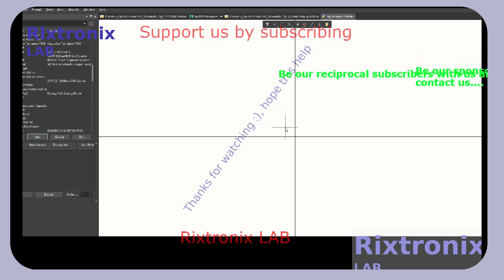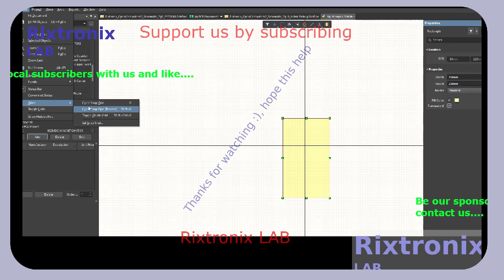PUSB3AB4 Schematic Footprint Altium 1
If Select1 = "India(Hindi)" Then
            Label12.Text = "Neetivachan 1:7 yahova ka bhay maanana ​​gyaan ka aarambh hai,"
            Label15.Text = "parantu moorkh buddhi aur shiksha ka tiraskaar karate hain."
        End If

2Pcs 555 Timer Chip DIP
Adjustable 555 Timer Module 1 Pc
Popular Timer Chip 555 DIP8 5Pcs
NE555 Doorbell Kit-DIY 1Pc
DIY 4017 555 Running LED Kit PCB
Transistor 2SC536 TO-92 Spec Ic=0.1A VCB=40V
Transistor 2SC458 TO-92 Spec Ic=0.1A VCE=30V
6800uF 100V 41x24 1Pc
CR2 Blue Lithium Battery 3V 800mAH 1Pc
Coupler Nut M8x29 Steel 1Pc
Neodymium Magnet Silver Block 20x5x2 2Pcs
Ferro Magnet Black Round Shape 20x5 2Pcs
ATMEL EEPROM SPI 93C46 5Pcs
XR2206CP DIP16 2Pcs
Bridge MB10M Rectifier 5Pcs 1A 1000V
RX21-82R-10W 82 Ohm Green Resistor 1Pc
L7809CV 9V Linear Regulator 2Pcs
Shimano Cassete Sprocket Opener Tool 1Pc
M8x1.25-Left Hand -Reverse Thread Tap 1Pc
74LS164 8 Bit paralled out serial shift registers DIP 14 2Pcs
High Voltage Capacitor 68uF 400V 2Pcs Green
USB Female connector to DC adaptor 5.5x2.1mm 1Pc
2SC828 TO-92 NPN Transistor 5Pcs
6800uF 16V Capacitor 2Pcs
XR2206CP DIP16 2Pcs
Handle Bar Tape Blue-Army-Soft 1Pair
FM Receiver Transmiter Module DIY Kit 1Pcs
Digital Clock Kit 2.54cm Digit STC15F204EA MCU 1Pc
Super Capacitor 15F 5.5V 1Pc
Magnifying Glass Hardware Debug 40X 1Pc